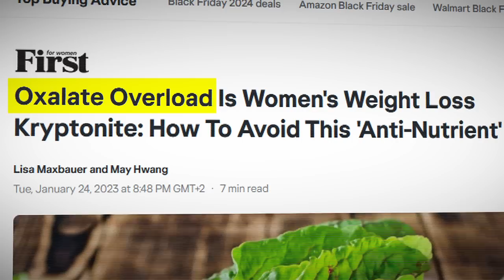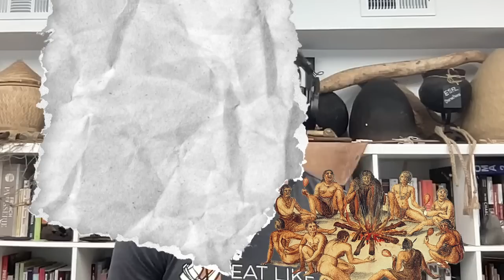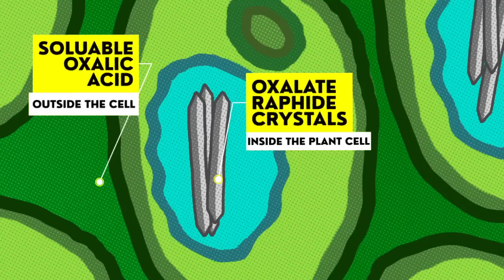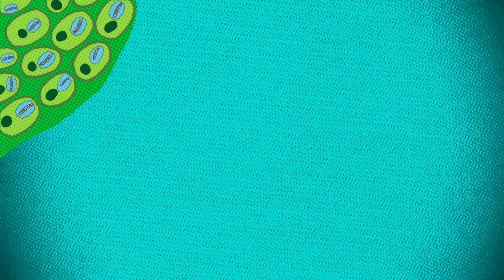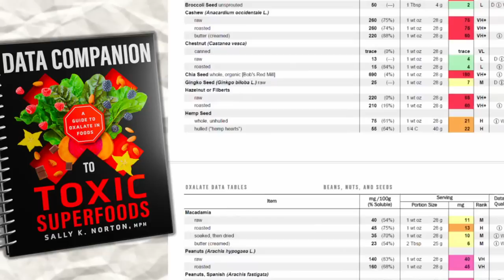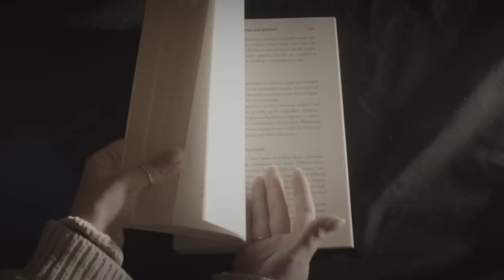Spinach Made Me Blind - Oxalate Overload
What happens when your healthy diet becomes toxic? Discover how common health foods led to severe light sensitivity and mysterious health issues that doctors couldn't explain. From gout-like symptoms to requiring two pairs of sunglasses to see and nearly making him blind, this is the story of how oxalate overload can silently build up over time. If you eat spinach, almonds, or other "superfoods," you need to watch this. The truth about oxalates that doctors aren't telling you. Learn about this hidden danger in your everyday foods and how to protect yourself.

What is Oxalate Overload? -
Oxalate overload occurs when toxic compounds from 'healthy' plant foods build up in your body over time. Almost everybody in the modern world, especially those following plant-based diets, vegan diets or even the standard American diet, are eating dangerously high levels of oxalates without knowing it.

Dr. Bill Schindler is the director at the Eastern Shore Food Lab, co-owner and head chef at the Modern Stone Age Kitchen, with a background in archaeology and anthropology. His focus is on ancestral diets and implementing lessons from our dietary past into modern culinary practices for optimal health.

Even professionals and experts can get sick from oxalates - this crucial knowledge has been left out of professional training. Our doctors don't know enough about the toxic potential of oxalate, which is why you can't turn to the usual experts for help. When any of us gets sick from oxalates, it's not our fault - we need better information.

🟠Code: "SallyNorton" for $25 OFF + Free Book
Join me at Meatstock 2025! This will not be your typical convention! The beautiful and intimate meeting space offers easy access to a large deck with fresh mountain air & sweeping views of the Great Smoky Mountains.

Chapters:
00:00 Intro
00:44 MeatStock 2025
1:08 Who is Dr. Bill Schindler
2:07 Research Article
3:07 Oxalate poisoning
6:23 Revelation
9:37 Knowledge

❓What are oxalates? Why are they bad for you?

➡️Oxalic acid or Oxalate is a toxin that causes oxidative stress and cell damage. It binds to minerals such as calcium and magnesium and forms crystals. Crystals lodged in cells, glands, eyes, bones and other tissues can cause tissue damage, chronic-recurring inflammation, pain, and other health problems.

❓So where do they come from?

➡️Plants make oxalic acid and oxalate crystals. High-oxalate foods include many popular foods that are widely recommended. Because of the general confusion about which foods are high in oxalate, please consult my website for valid information on the oxalate content of foods. Foods to watch out for include: Spinach, Chard, Tea, Chocolate (dark chocolate in particular), Nuts (especially almonds, cashews and peanuts), Chia seeds, Bran, Quinoa, Sweet Potatoes, and White Potatoes.

❓How do we get rid of them?

➡️By avoiding or minimizing your intake of high-oxalate foods, your body can begin to clear them out. Make sure you slowly reduce your oxalate intake to avoid dramatic symptoms as your body clears oxalate deposits. Symptoms of rapid clearing include rashes, itching, diarrhea, joint pain, gout, interstitial cystitis, cardiac arrhythmia, blood sugar swings, cloudy urine, gritty eyes, and kidney stones.

⚠️Many plant foods are low in oxalate and can still be eaten on a low-oxalate diet if you wish to do so.

and wherever books are sold, including your local independent bookstore.